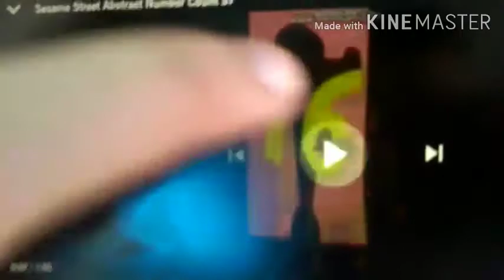Sesame Street abstract number 41